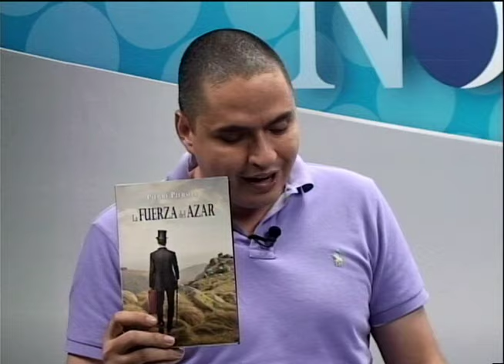Pierre Pierson presenta su primera novela "La Fuerza del Azar"